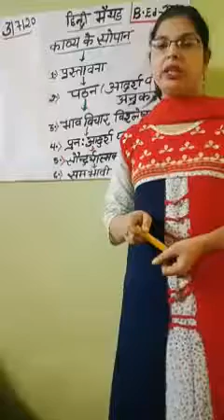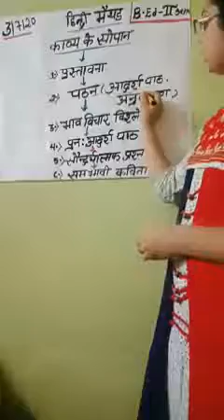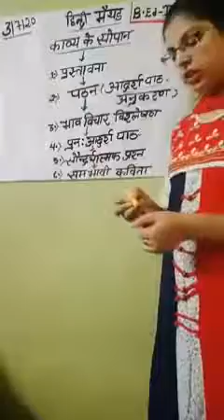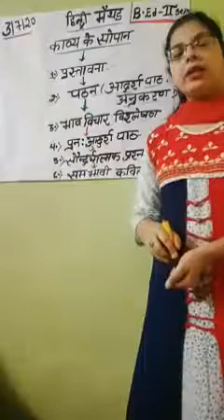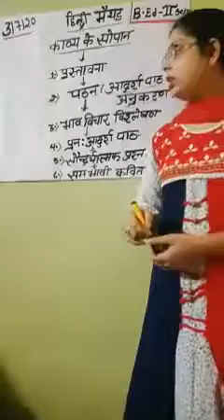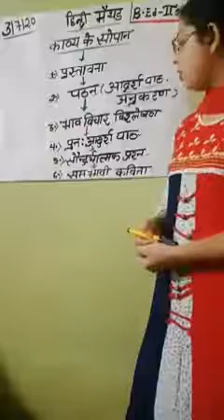topic -काव्य शिक्षण के सोपान